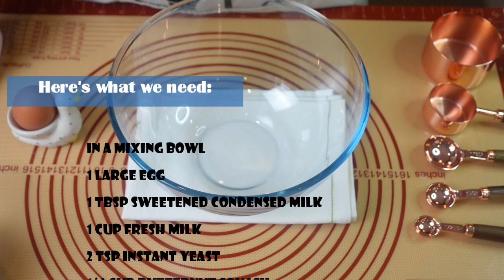SOFT AND FLUFFY BUTTERNUT SQUASH LOAF BREAD | JANE'S KITCHEN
I created this channel to share some amazing recipes and some of my personal faves with all of you. Enjoy!

Just follow to my video step by step:

Ingredients For:Butternut Squash Loaf Bread
Here's what we need:
3 Cups bread flour
1 Cup fresh milk
2 Tsp instant yeast
50 Grams softened butter
1/2 Tsp salt
1 Large egg
1/4 Cup  mashed butternut squash
1 Tbsp sweetened condensed milk
For TOPPING:
1/3 Cup mashed butternut squash
2 Tbsp granulated sugar
10 Grams softened butter
 For the garnish : Pumpkin seeds
THANK YOU ALL FOR YOUR KIND SUPPORT AND GOD BLESS!
EP219